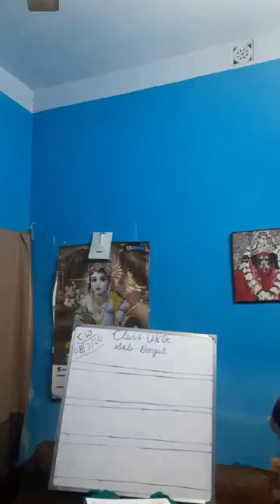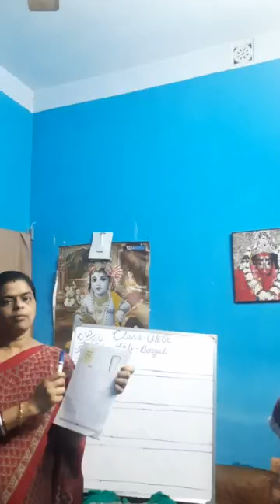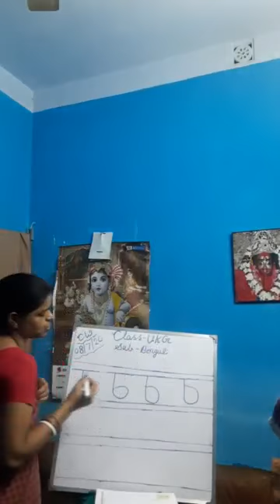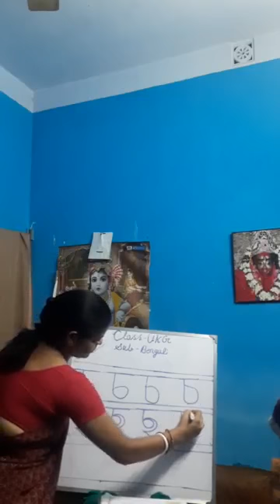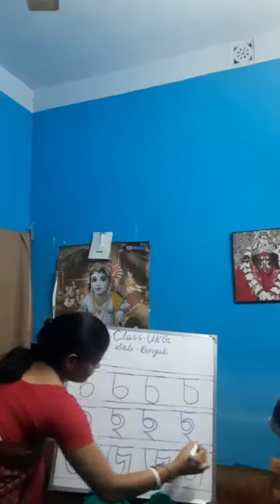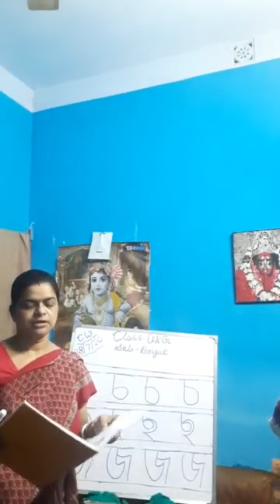9 July 2021 Class - UKG Sub - Bengali